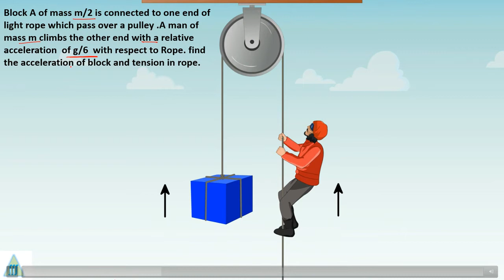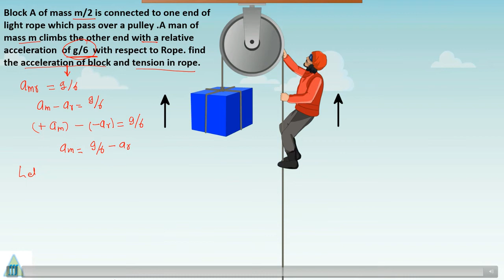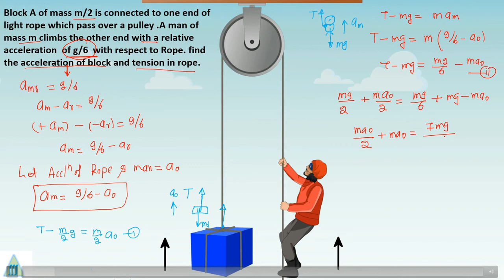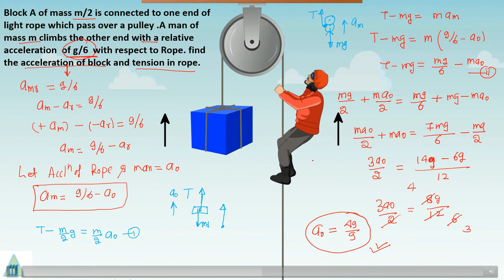Block A of mass m/2 is connected to one end of light rope which pass over a pulley .A man of mass